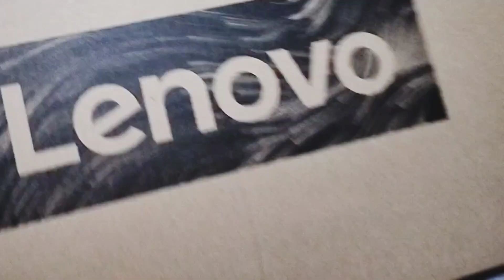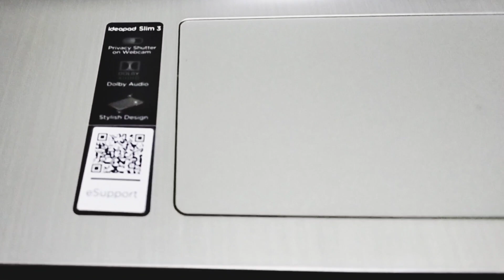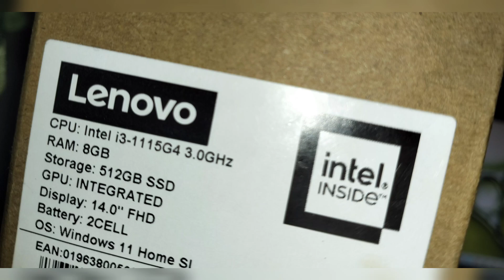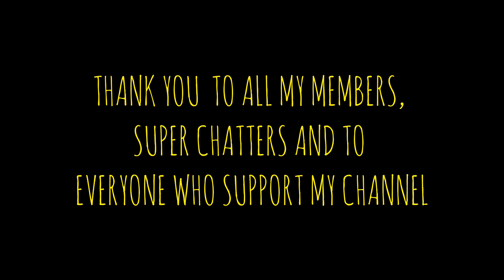UNBOXING | LENOVO IDEAPAD 3 | THANK YOU EVERYONE | JAQKS VIBES